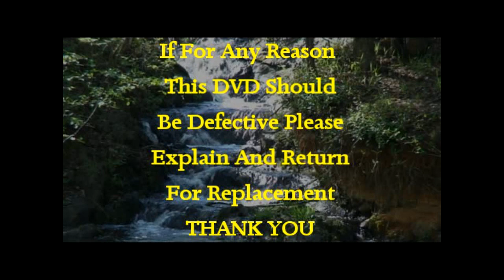21LHDVD4Z 2B - Carla Butaud - A Call to Action in Spiritual Warfare - Part 2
True to her calling to teach the body of Christ how to fight, Carla challenges the believer in the title of this message.  There is a difference between prayer and warfare.  Prayer is when you are addressing God.  Warfare is when you are actively addressing the enemy. The minute you said "Yes" to Jesus, you joined His army!  As the church we should be actively engaged in warfare.  This is not a flesh and blood war, it is a spiritual war.  It is rare that a new Christian is ever told they have a spiritual enemy or are taught about the warfare we are in.  In this message Carla wants the listener to be strengthened and encouraged and extend a call to action in this warfare we are in.  She shared a testimony and gave illustration of when God spoke to her in 2011 and said, "The warfare between the kingdom of light and the kingdom of darkness is intensifying.  And you are going to start hearing things you've never heard before and seeing things you've never seen before."  Using Luke 22 "but now"(vs 36) she shows how Jesus let His disciples know that the warfare was intensifying.  The Word of God is a discerner (Heb 4:12) so if you are seeking the Lord for a discerning spirit, go deeper into His Word - it is the Discerner.  And we are certainly in a time when there are many things being said in the name of the Lord, but are not of the Lord!  She presents an interesting break down of 2 Peter, Chapter 1, to illustrate the character and integrity of a victorious, overcoming soldier of Christ.  In Mt 11:12 it says, "And from the days of John the Baptist until now the kingdom of heaven suffereth violence, and the violent take it by force."  The "violent" means vitally active, energetic, and forceful.  Carla states, "That should be the definition of the church!"  What is the "it" in that Scripture?  It's the Kingdom of Heaven.  You are going to have to fight for that realm to have the Kingdom of Heaven manifested in your life on this earth.  The word "force" means you go after it until you obtain it.  Jesus said, "The Kingdom of Heaven is at hand."  It's on the earth.  We can choose to live in that realm and choose to not be a citizen of this world.  We can have the victory, on a spiritual level, that Jesus got for us, as we join ourselves together with Him in His accomplishment of destroying the works of the devil.  That should also be our purpose - and it has to be done in the spirit realm where He has given us His name, authority and power.  It's time to begin to use that power and authority in every area of your life. (Luke 10:19)  If we weren't going to have to be concerned with the enemy then why did He give us power it?  Carla has learned to first go on the offense against the enemy as opposed to being in the position to defend herself and her family. God didn't say, "I will remove the mountain".  He said, "If ye have faith as a grain of mustard seed, YE shall say unto this mountain, Remove hence to yonder place; and it shall remove; and nothing shall be impossible unto you." (Mt 17:20)  Carla concludes this wonderful teaching with prayers of deliverance.